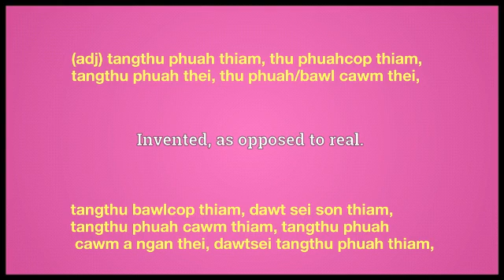fictional meaning in English Ngawn